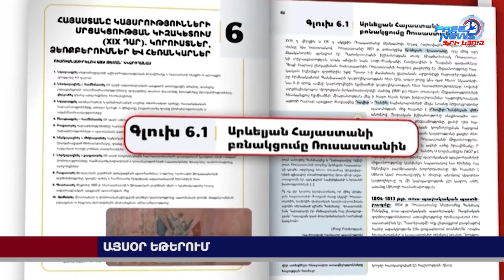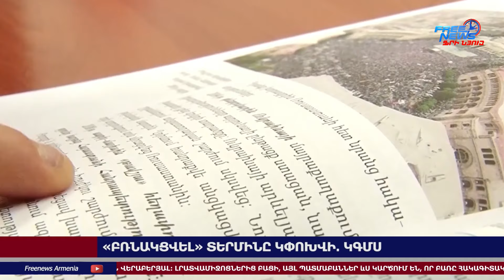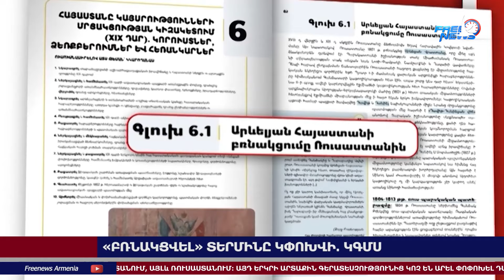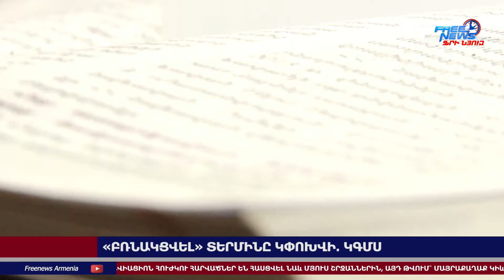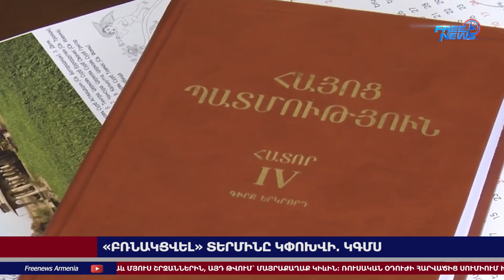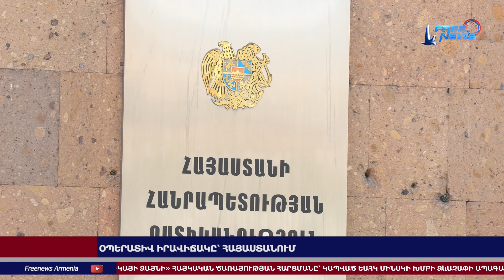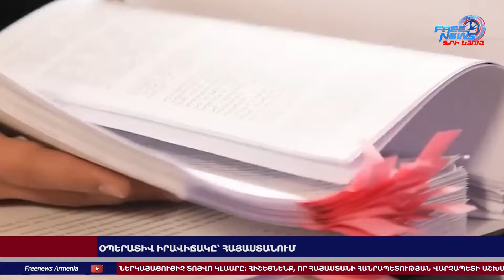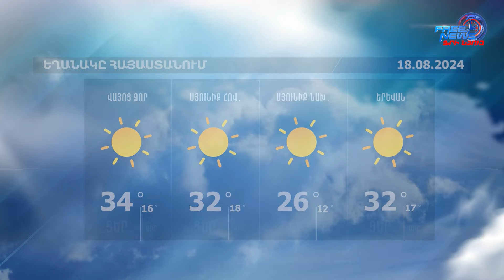Լիբանանը կրկին հրթիռակոծվել է, իսկ Իրանը հետաձգում է Իսրայելին ուղղված հարվածը․ 17․08․24/19․30/